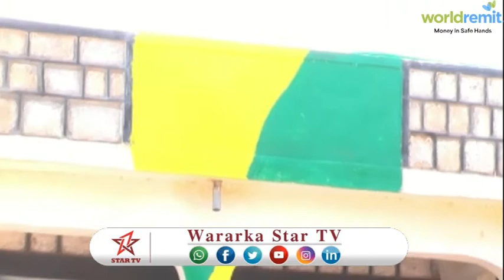DAAWO XISBIGA KULMIYE XAFIISYO KA FURTAY GOBOLKA DAADMADHEEDH